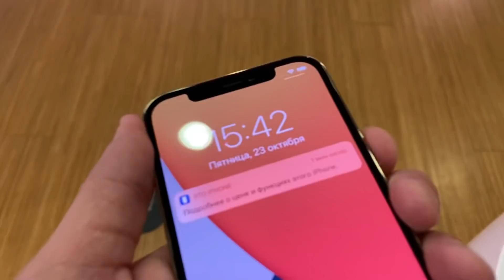Проблема с новым iPhone 12 - ЦАРАПИНЫ НА СТЕКЛЕ из воздуха! Провал Ceramic Shield ?!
Но новых айфонах 12 в демо-зоне за несколько часов уже появились глубокие царапины на новейшем супер прочном стекле CERAMIC SHIELD - царапается стекло iPhone 12 Pro